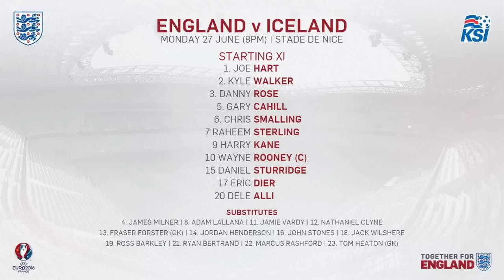ENGLAND v ICELAND| EURO 2016 LAST 16 | LIVE AUDIO STREAM 1st HALF 2016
EURO 2016 France Last 16 England v Iceland
Live audio Commentary of the 1st Half